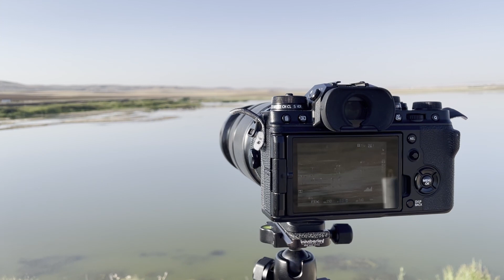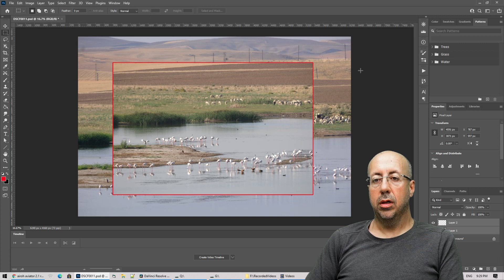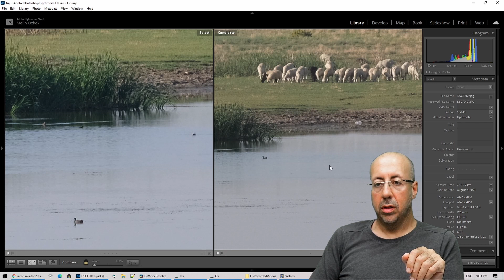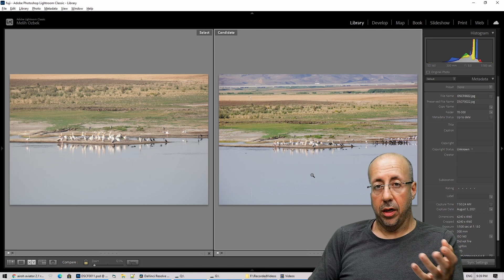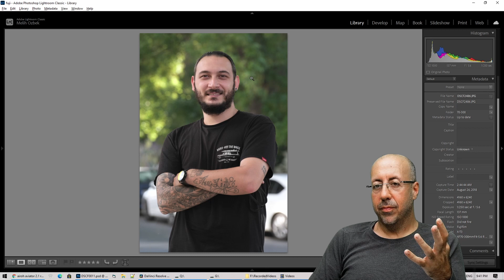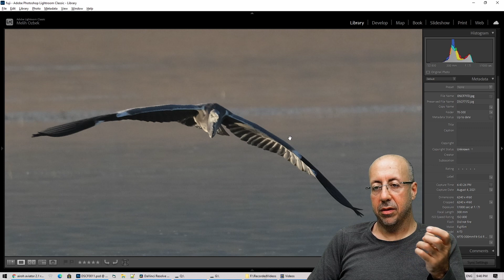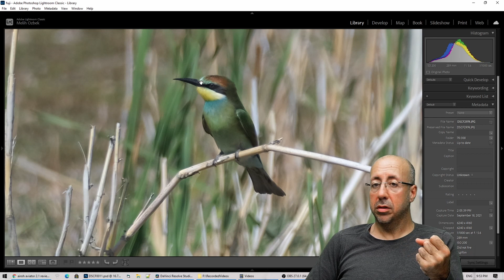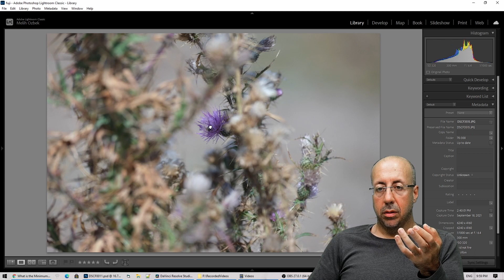İnceleme: Fujifilm 70-300mm en ideal teleobjektif olabilir mi? 100-400 ve 50-140 ile karşılaştırdım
Fujifilm sonunda gövdelerine  yakışan bir teleobjektif çıkardı. Bu videoda 70-300mm yi 100-400mm ve 50-140mm ile karşılaştırıp örnek fotoğraflara bakıyoruz.